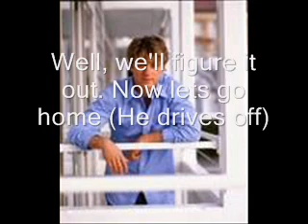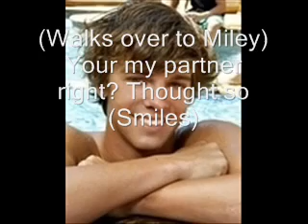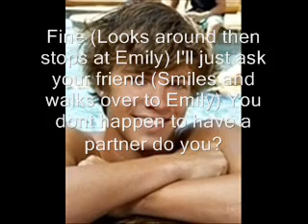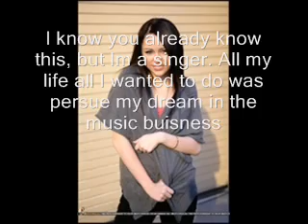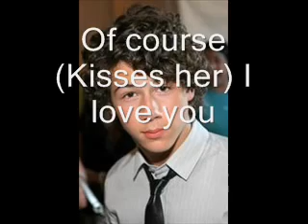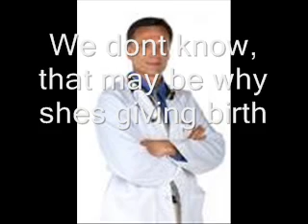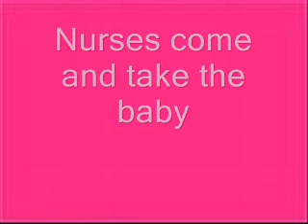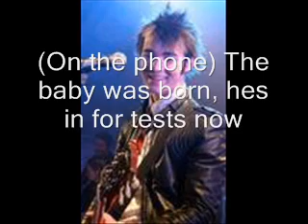A Niley Story Ep.67 PART 2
Sadening